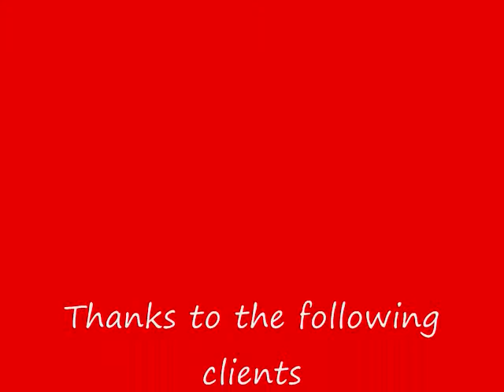DLR Construction client's movie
DLR  Construction's work profile before, during and after projects. wwwdlrconstructionllc.com